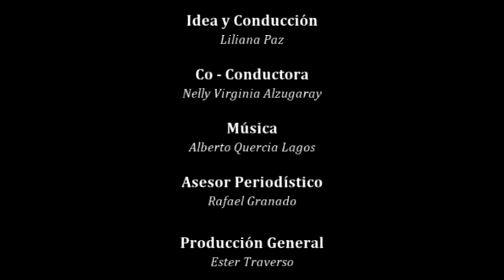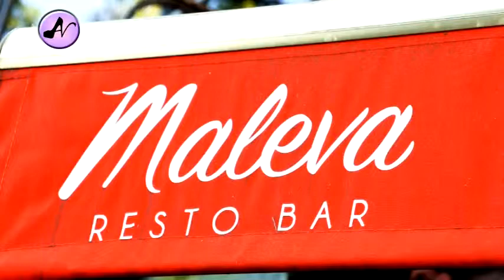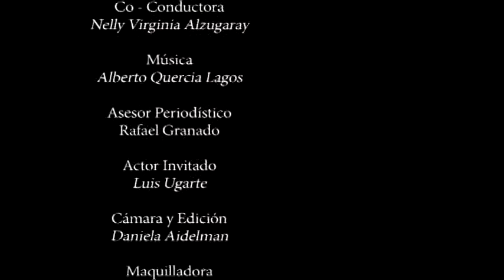"Adónde Vamos? Tv" - Vigésimo Segundo Programa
Si te lo perdiste o lo querés volver a ver, te dejamos el vigésimo segundo programa de "Adónde Vamos? Tv".

Invitados:
· Lía Jelín
· Silvana Biselli y "Foqus - Compañía de Danza"
· Marco Nuñez Melgar

Sintonizá Televisión Digital Abierta (TDA) todos los sábados a las 19hs, o bien mirá el programa

"Adónde Vamos? Tv"